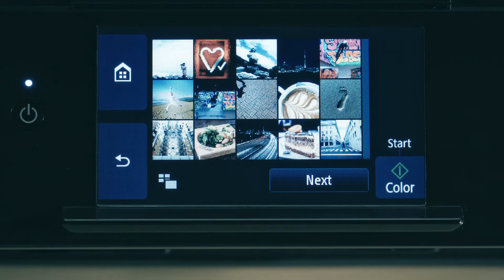Как да принтираме директно от любимото приложение с принтери PIXMA TS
Случвало ли ви се е да искате да принтирате директно от любимата апликация на телефона? С принтерите Canon PIXMA TS това вече е напълно възможно. За целта избирате облак, приложение (Instagram, Facebook, Google Disk и др), профил, снимка и може да отпечатате снимката.